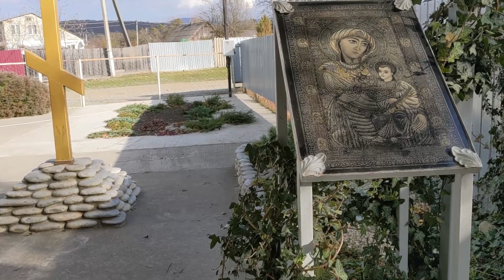ГЛУХОЕ СЕЛЬЦО В КАВКАЗСКОЙ НЕЛЮДИ с. СОЛЁНОЕ БЛАГОУСТРОЙСТВО Псебай Андрюки Кавказ туризм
В селе Солёное начали асфальтировать центральную улицу.
Солёное — село в Мостовском районе Краснодарского края. Входит в состав Андрюковского сельского поселения.
Село расположено в горно-лесной зоне на реке Андрюк и её притоках, в 8 км юго-восточнее центра сельского поселения — станицы Андрюки.Кавказ. Псебай. Общество. Туризм. Горы